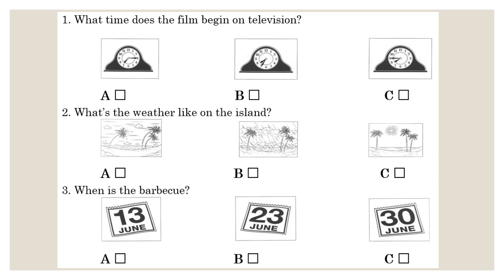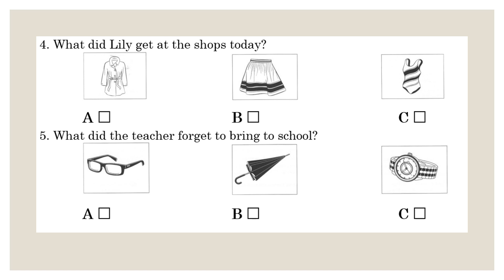KET for Schools Trainer Test 2 Part 1